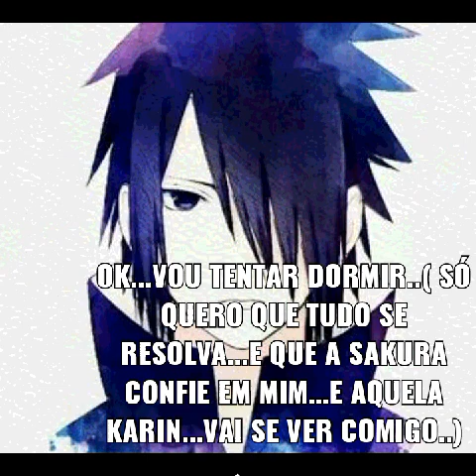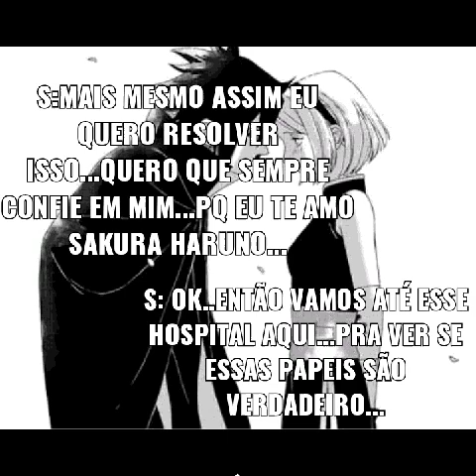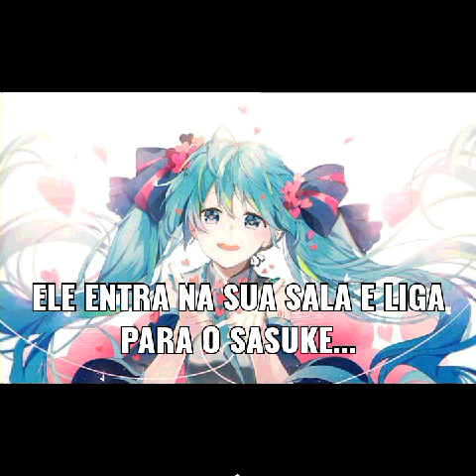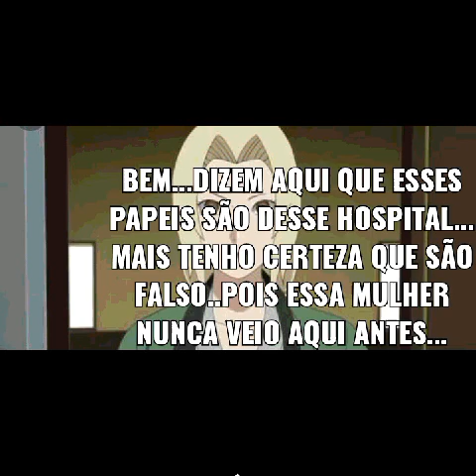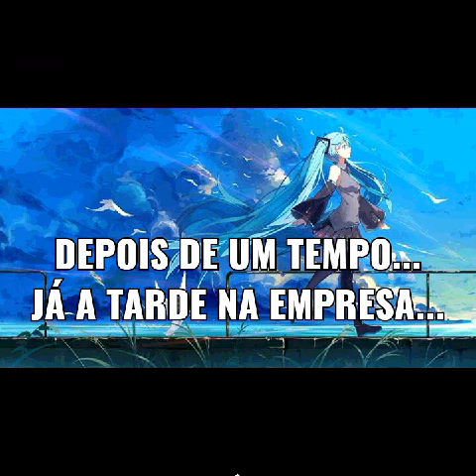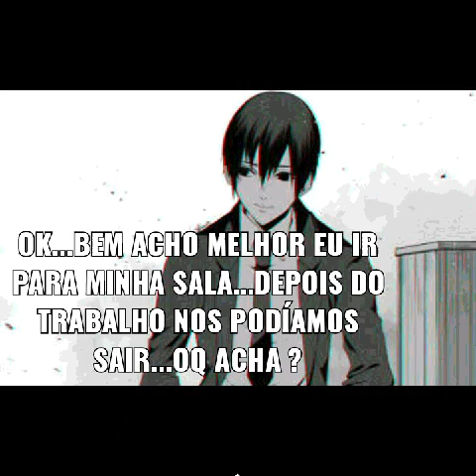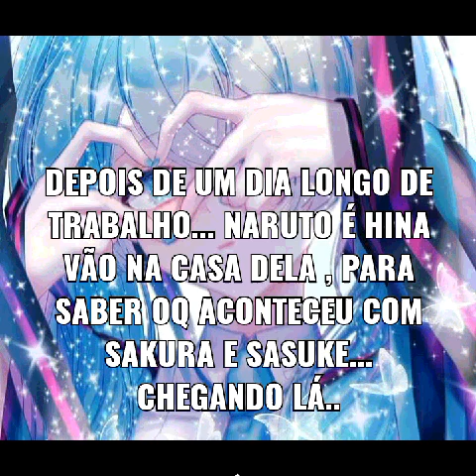Amor inevitável (SasuSaku)(NaruHina) episódio 18